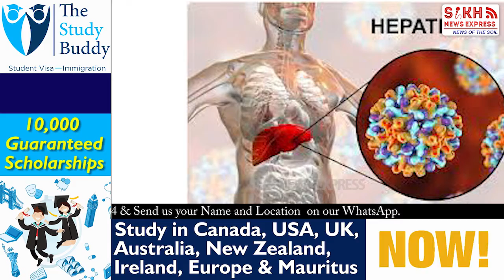CORONA ਪਾਏ ਵਿਛੋੜੇ, ਬੱਚਿਆਂ ਤੋਂ ਦੂਰ ਡਾਕਟਰੀ ਸਟਾਫ, ਦਿਲਰਾਜ ਕੌਰ ਦੀ ਆਪਬੀਤੀ, ਵੀਡੀਓ ਕਾਲ ਜ਼ਰੀਏ ਹੀ ਮੁਲਾਕਾਤ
CORONA ਪਾਏ ਵਿਛੋੜੇ, ਬੱਚਿਆਂ ਤੋਂ ਦੂਰ ਡਾਕਟਰੀ  ਸਟਾਫ, ਦਿਲਰਾਜ ਕੌਰ ਦੀ ਆਪਬੀਤੀ, ਵੀਡੀਓ ਕਾਲ ਜ਼ਰੀਏ ਹੀ ਮੁਲਾਕਾਤ || PUNJAB WIRE || SNE